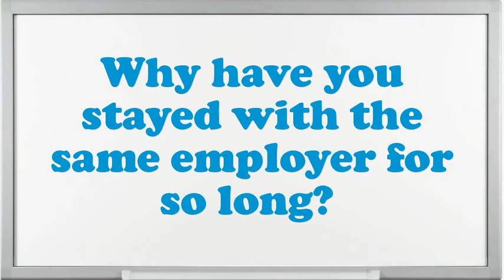Collection Clerk Banking interview questions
Interview Questions for Collection Clerk Banking.How prolonged do you plan to stay at company if offered the Collection Clerk Banking position?What is most significant to you in an Executive Collection Clerk Banking position?What are the potentials of an elegant Collection Clerk Banking?What pertinent Collection Clerk Banking skills do you possess?In your Collection Clerk Banking Chef job did you feel you improved agreeably?Why do you think you are eligible for the position of Collection Clerk Banking?Do you believe you are over certified for the position this Collection Clerk Banking?How many projects simultaneously you have worked as an Collection Clerk Banking?10 popular interview questions, commonly asked interview questions, first job interview questions,